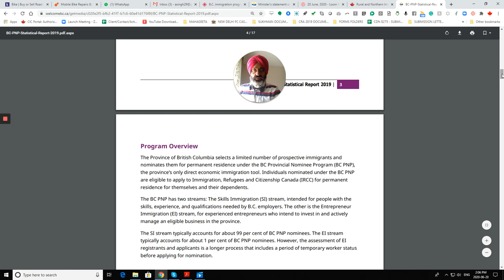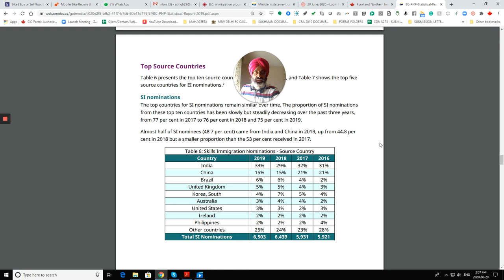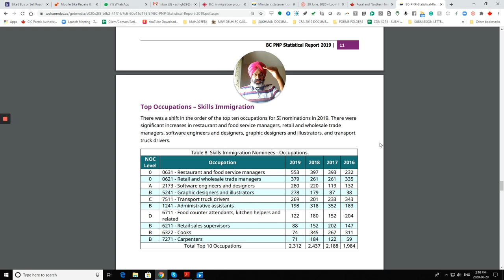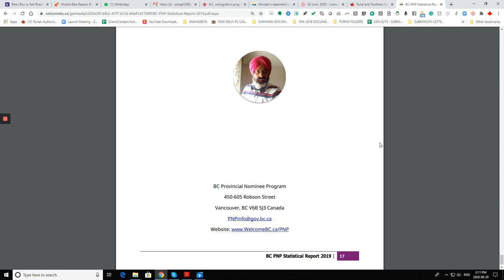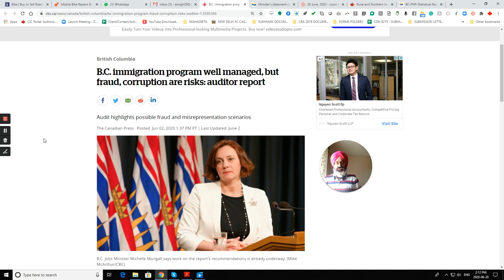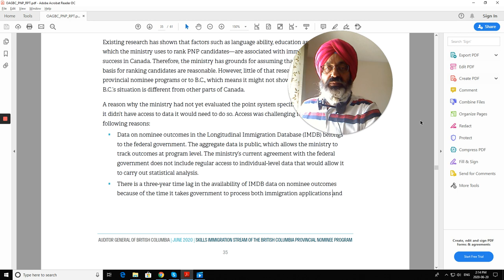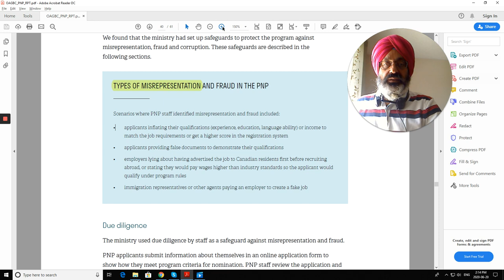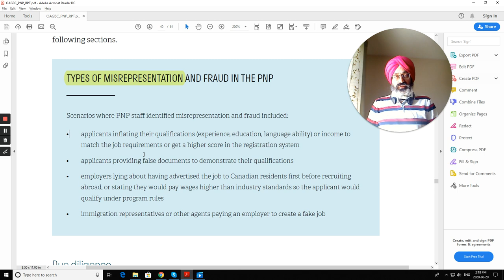Fraud and Misrep in BC PNP applications